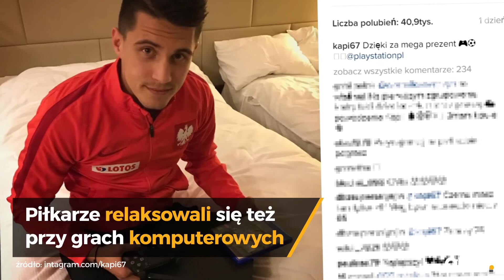Zapowiedź meczu Polska - Dania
sport
KADRA
ZamknijPIŁKA NOŻNA POWRÓT WSZYSTKO Z PIŁKA NOŻNA LOTTO EKSTRAKLASA KADRA ELIMINACJE MŚ I LIGA LIGA MISTRZÓW LIGA EUROPY LIGA ANGIELSKA LIGA FRANCUSKA LIGA HISZPAŃSKA LIGA NIEMIECKA LIGA WŁOSKA PUCHAR POLSKI COPA AMERICA ELIMINACJE ME INNE LIGI TRANSFERY FUTSAL PLAYARENA SIATKÓWKA PIŁKA RĘCZNA ŻUŻEL TENIS BOKS MMA KOSZYKÓWKA FORMUŁA 1 MOTOROWE KOLARSTWO ZIMOWE OFSAJD RIO 2016 POWRÓT WSZYSTKO Z RIO 2016 TERMINARZ TABELA MEDALOWA WYNIKI POLAKÓW ALPINIZM BADMINTON BASEBALL BUNDESLIGA FUTBOL AMERYKAŃSKI GIMNASTYKA GOLF HOKEJ NA TRAWIE INNE SPORTY JEŹDZIECTWO JUDO KAJAKARSTWO LEKKOATLETYKA ŁUCZNICTWO PIĘCIOBÓJ NOWOCZESNY PŁYWANIE PODNOSZENIE CIĘŻARÓW SNOOKER SQUASH STRZELECTWO SZACHY SZERMIERKA TAEKWONDO TENIS STOŁOWY TRIATHLON WIOŚLARSTWO WYŚCIGI KONNE ZAPASY ŻEGLARSTWO
TENNIS
Elina SwitolinaElina Switolina
Agnieszka RadwańskaAgnieszka Radwańska
PIŁKA RĘCZNA
PolskaPolska
DZIŚ
15:15
SzwecjaSzwecja
PIŁKA RĘCZNA
Orlen Wisła PłockOrlen Wisła Płock
DZIŚ
15:45
Telekom VeszpremTelekom Veszprem
PIŁKA NOŻNA
CzarnogóraCzarnogóra
DZIŚ
17:45
KazachstanKazachstan
PIŁKA NOŻNA
ArmeniaArmenia
DZIŚ
17:45
RumuniaRumunia
PIŁKA NOŻNA
PolskaPolska
DZIŚ
20:30
DaniaDania
PIŁKA NOŻNA
NiemcyNiemcy
DZIŚ
20:30
CzechyCzechy
SIATKÓWKA
ZAKSA Kędzierzyn-KoźleZAKSA Kędzierzyn-Koźle
JUTRO
14:30
PGE Skra BełchatowPGE Skra Bełchatow
PIŁKA RĘCZNA
MOL-Pick SzegedMOL-Pick Szeged
JUTRO
16:35
Vive Tauron KielceVive Tauron Kielce
PIŁKA NOŻNA
MacedoniaMacedonia
JUTRO
20:30
WłochyWłochy
PIŁKA NOŻNA
WaliaWalia
JUTRO
20:30
GruzjaGruzja
PIŁKA NOŻNA
Wyspy OwczeWyspy Owcze
10 X
20:30
PortugaliaPortugalia
PIŁKA NOŻNA
HolandiaHolandia
10 X
20:30
FrancjaFrancja

SPORT » PIŁKA NOŻNA » KADRA
53 MINUTY TEMU | ONET100

Piłkarska reprezentacja Polski w sobotę zmierzy się z Danią w meczu eliminacji mistrzostw świata. Faworytem są Biało-Czerwoni, ale w żadnym wypadku nie lekceważą wymagającego przeciwnika. Duńczycy również podchodzą z respektem do Polaków, choć ich trener mówił niedawno, że "przecież to nie Brazylia".